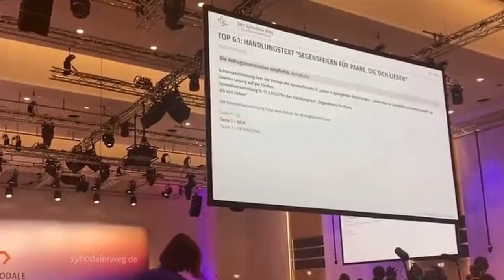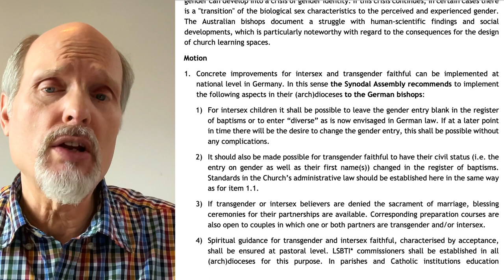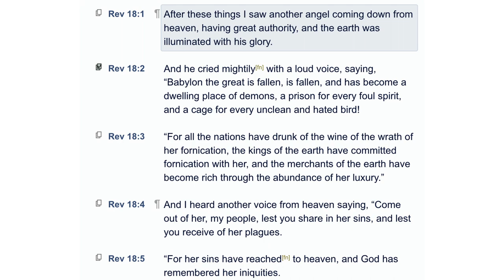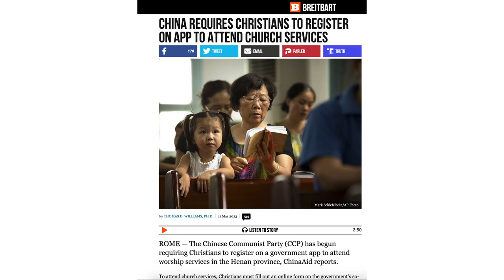Moral News #3 Catholic Same-Sex Blessings? Rick Warren Response to SBC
This week: Roman Catholic German Synod Votes Same-Sex Blessings; RIck Warren to Challenge SBC Decision; Chinese Believers Required to Register on Phone App; SHooting at German JW Kingdom Hall.